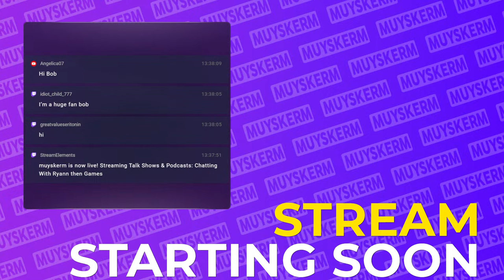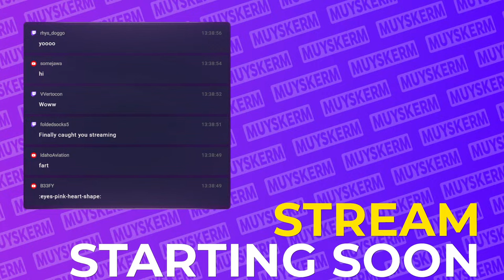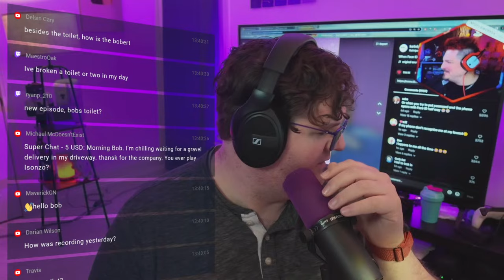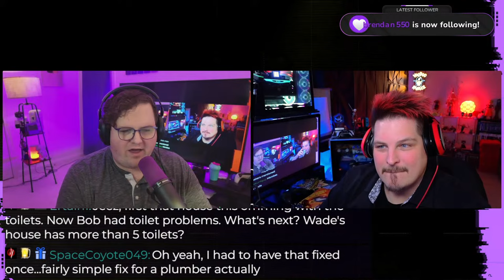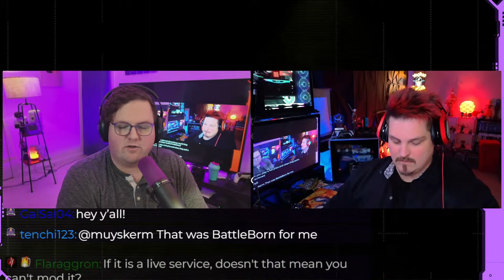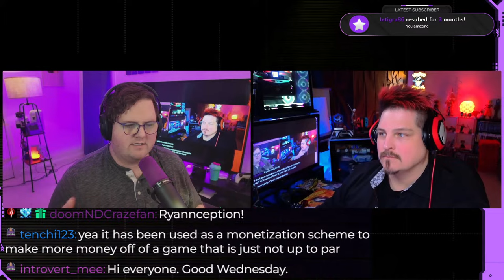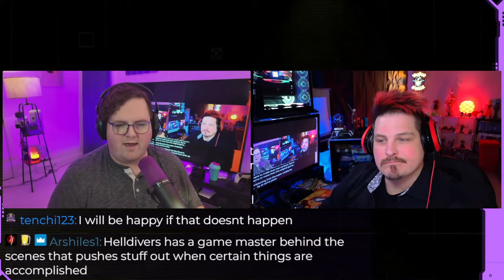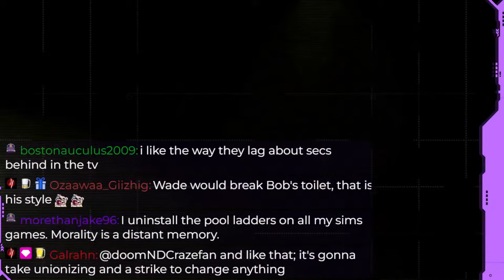Chatting With Ryann then Games